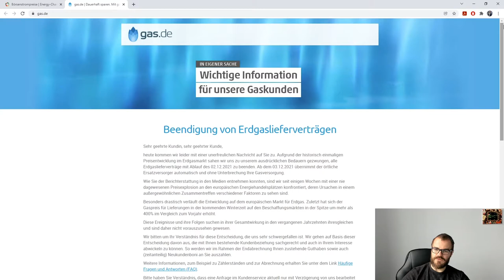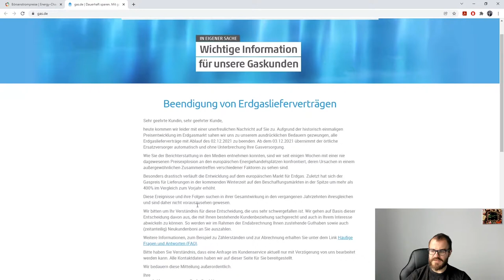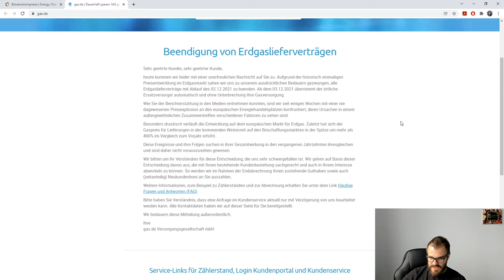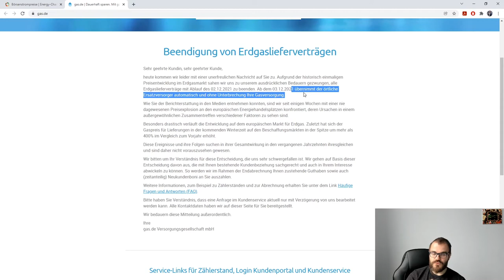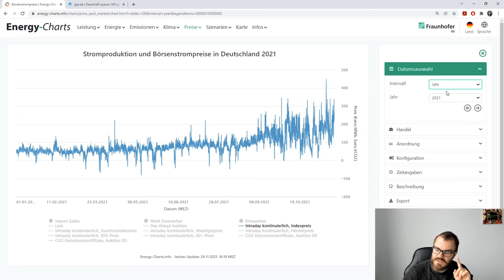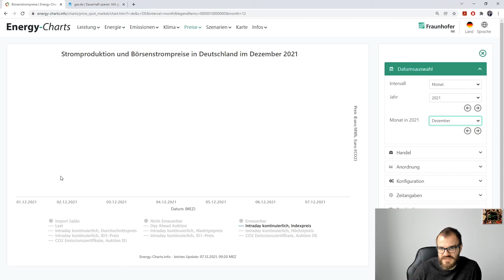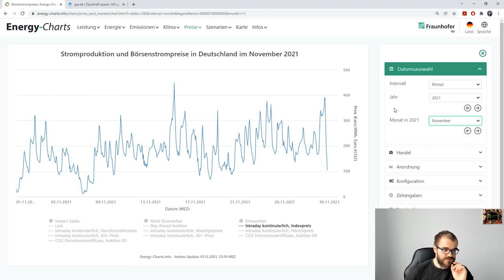Energiepreiskrise 2021 - was passiert jetzt?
Die Krise rund um Energiepreise geht weiter. Mit gas.de ist ein großer Versorger vom Markt verschwunden und hat zehntausende Kunden in die jeweilige Ersatzversorgung fallen lassen.

Was passiert jetzt? Mehr Ersatzversorgung, noch weiter steigende Preise, ernsthafte Probleme für Grundversorger? Oder wird alles wieder gut?